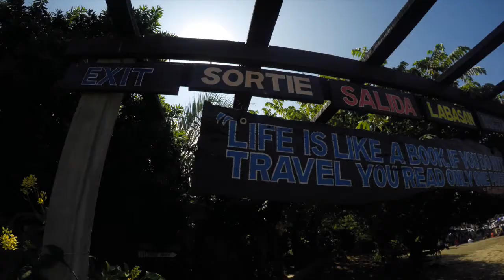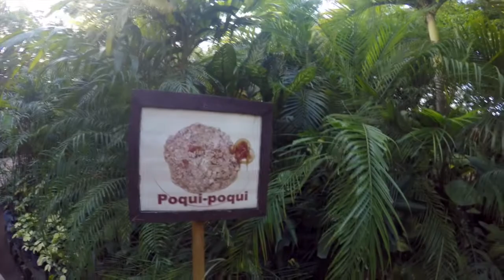Vigan trip 2016